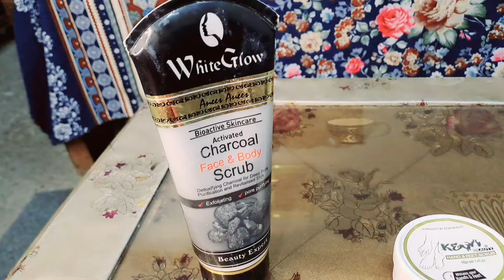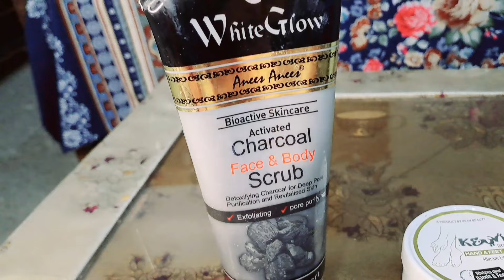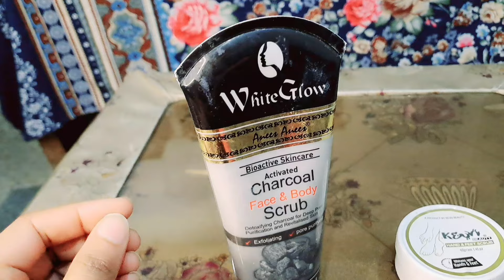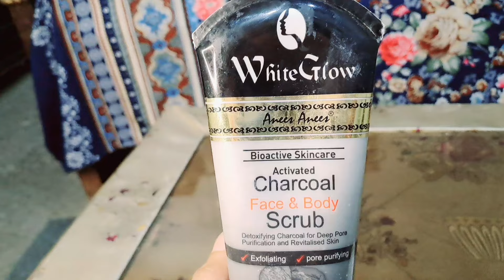Hand and feet whitening scrub (100% Honest Review)!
"Welcome to our comprehensive review of hand and feet whitening scrubs! In this detailed analysis, we delve into the effectiveness, ingredients, and overall performance of various whitening scrubs designed specifically for hands and feet. Our in-depth review covers everything from texture and scent to results and long-term benefits. Whether you're looking to achieve smoother, brighter hands and feet or simply curious about which products deliver on their promises, our review is your ultimate guide. Join us as we uncover the top contenders in the world of hand and feet whitening scrubs, providing you with valuable insights to make informed decisions for your skincare regimen. Get ready to embark on a journey towards healthier, more radiant hands and feet!"
hand and feet whitening scrub
hand and feet whitening home
remedies
formula
hand and feet whitening formula
cream secret of parlour
homemade
hand and feet care
hand and foot whitening lotion
homemade body scrub for
whitening
whitening diy body scrub remedy
hand and foot whitening scrub
charisma hand and feet whitening
scrub
best hand and feet whitening
scrub
hand and foot whitening scrub at
home
dr derma hand and foot whitening
scrub
charisma hand & foot whitening
scrub price
scrub
charisma
charisma cream
charisma hand and foot cream
charisma on command
charis malang pashto song
charismatic leadership
charisma subliminal
charismatic personality
charismatic demon
keen beauty hand and feet cream
review
black knuckles on fingers
black knuckle and deputy maltese
black knuckles treatment
black knuckles home remedy
black knuckles remover cream
black knuckles
black knuckles on fingers cream
black knuckles on feet
black knuckles ko white karne ka
tarika
black knuckles on fingers home remedies
dry hands and feet home
remedies
dry hands and feet care
best moisturizer for dry hands and
feet
cream for dry hands and feet
dry skin on hands and feet peeling
skin exfoliating glove
skin exfoliating glove review
skin exfoliating serum
skin exfoliating scrub
skin exfoliating dirt removing gel
malayalam
skin exfoliating glove at home
skin exfoliating soap
review
skin exfoliating gel
dry day trailer
dry skin face wash
dry skin makeup
dry skin
dry feet
dry hand skin care
dry feet treatment at home
dry feet home remedies
dry and wrinkled hands
dry skin beauty tips